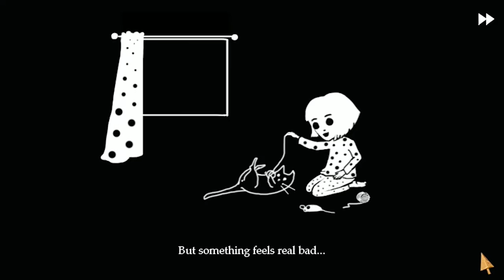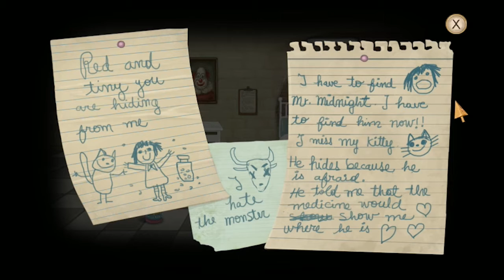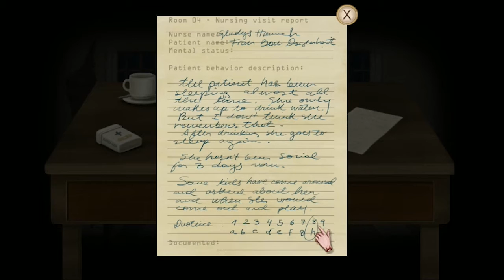Chow Plays: Fran Bow | Part 1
I've known about Fran Bow for a long time and have been meaning to try it for a while, so today's the day. I was intrigued by the game's simple description and am pretty happy with it. Fran is just so adorable. I really like dark stories, so this ought to be good.